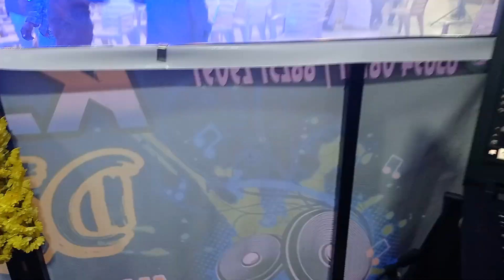vandavasi pullingo dance